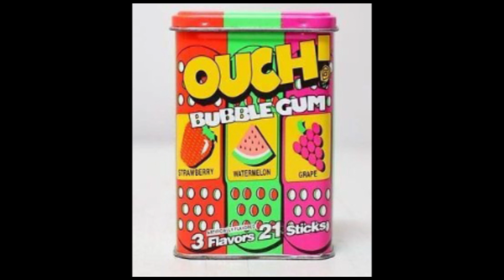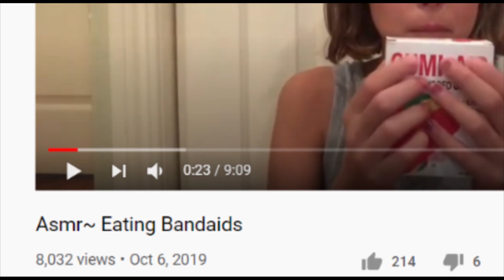When I was a kid we used to eat bandaids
In this video I get to the bottom of all the weird shit that we ate when we were kids.
@the_ukulele_viking on instagram